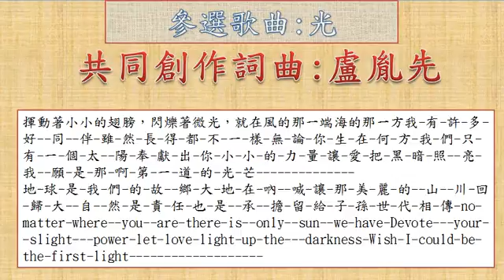light-for firefly 2017 in Taipei from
The song composed arrange  played by Thomas